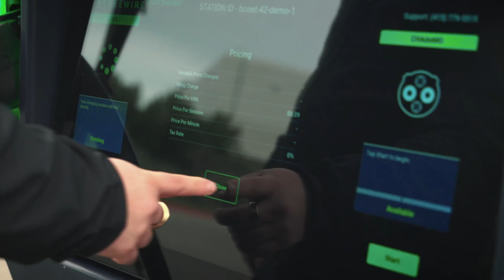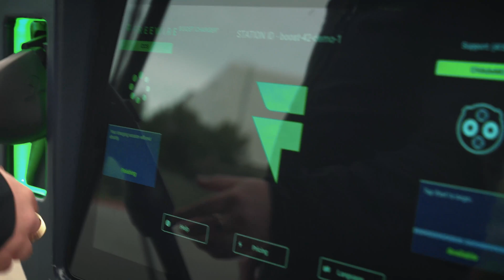Introducing the Future of EV Charging and Energy Management: Pro Series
Boost Charger Pro and Boost Power Pro are the next evolution in ultrafast EV charging and energy services. The fully-integrated design packages 150 kWh of lithium-ion energy storage, capable of high-voltage output up to 200 kW, with configurable input power up to 53 kW. Boost Charger Pro and Boost Power Pro are revolutionizing site dependability by introducing grid-down charging and bidirectional energy flow. These innovations empower site operators to facilitate EV charging, harness backup power capabilities, and optimize energy cost. These features mark a definitive stride towards the future of EV charging and energy management.